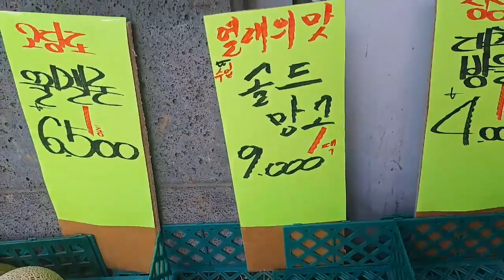과일삼촌의 여름과일 시세 가이드: 배, 사과, 감귤, 블루베리, 수박, 참외, 포도, 키위, 망고 특집!!!